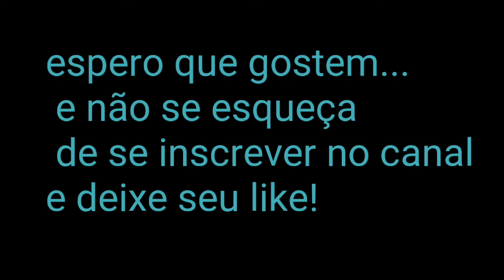Top das xj6 mais bonitas do Brasil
Top das xj6 mais too do Brasil
Espero que gostem...
Todos fiquem na paz de Deus e até a próxima.